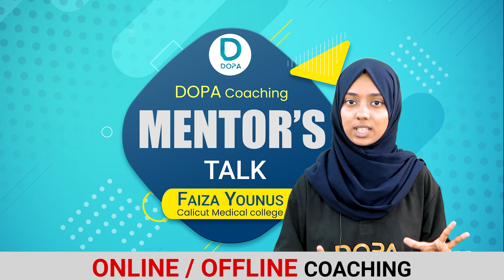How to overcome tension in the last week of NEET preparation. | Accomplish dream without tension.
DOPA Free contents are available on WhatsApp.

DOPA Community Group 1 :- Sure shot 1000 MCQ and answer from NEET toppers.

DOPA Community Group 4:- 👉Free study materials and toppers tips

DOPA coaching is an initiative of a group of doctors from Calicut Medical College. DOPA exclusively provides NEET coaching through different modes. (Online,  offline, hybrid). Now DOPA is listed as the top most premium medical entrance coaching center in Kerala and India by previous results.

For More Details about DOPA Courses
For Free Clasess Download the Dopa App Fromthe Play store Or App Store